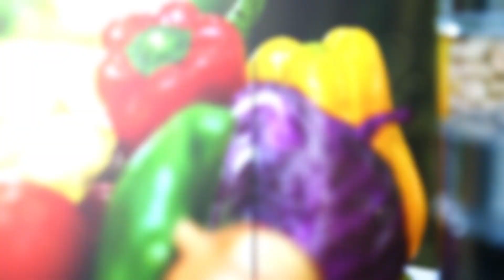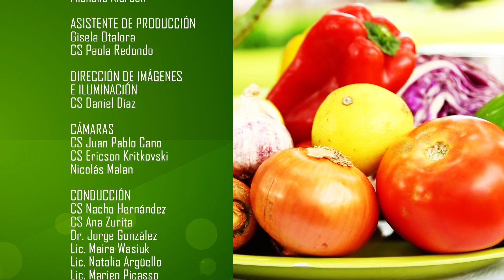08| Suplementos Nutritivos - BE3